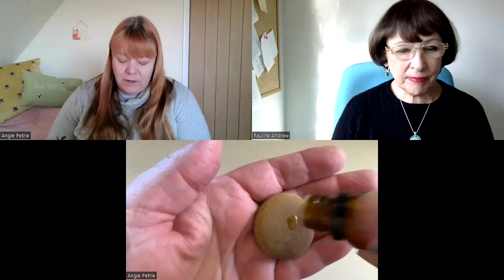Using stones to bring hope and build trust, with Angie Petrie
Angie's demonstration was included in a recent Deep Release training day on "Trust and Betrayal".  You can buy the whole training video from my website, pact-resources.co.uk.  It was such a powerful day, with amazing testimony from the team.